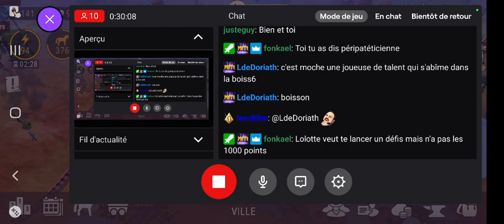westland stream défis! venez dépenser vos carottes 😉